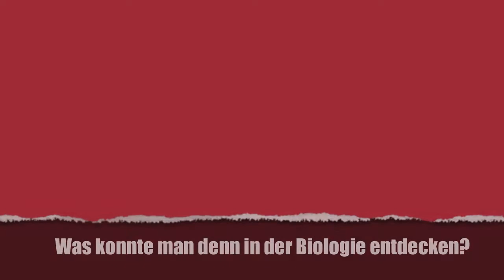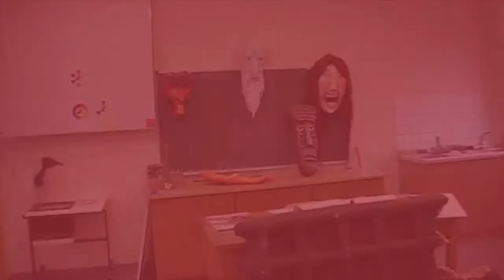Schnuppertag 2010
Das Video zum Schnuppertag am Gymnasium Mariengarden.